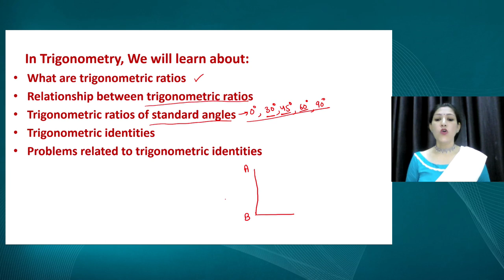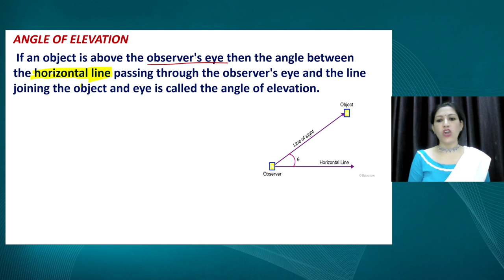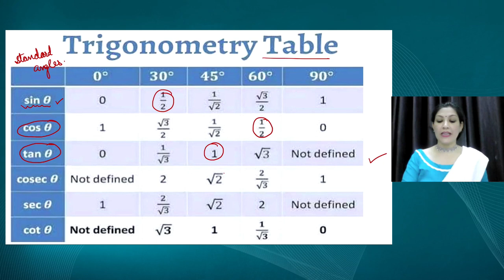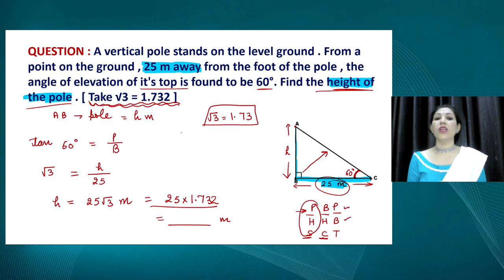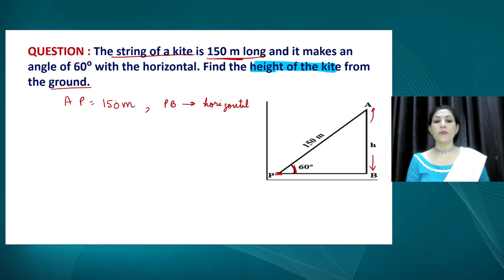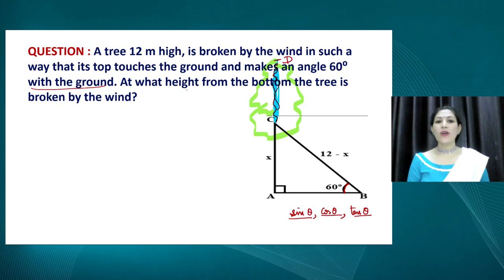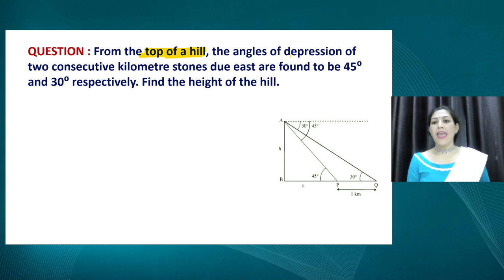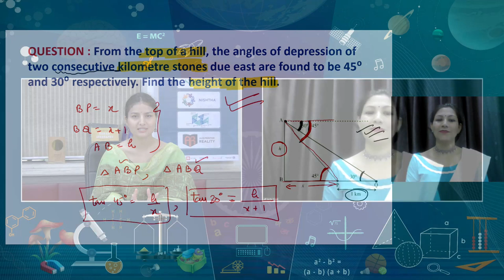Live Interaction on PMeVIDYA : Applications of Trigonometry Part- 1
Applications of Trigonometry Part- 1
Subject: Mathematics      Class: X

Sahyog Session
Mon-Fri                                             5-5.30pm

The programs can be viewed on:
1. DD Free dish channel #128
2. Zee Dish TV Channel #950
3. Tata Sky Channel #756
4. Airtel TV Channel #440
5. Videocon Channel #477
6. Jio TV App
7. ‘NCERT OFFICIAL’ YouTube Channel
3. SWAYAM Prabha App
4. ePathshala Kishore Manch App
5. Social Media Platforms of CIET & NCERT (YouTube, Facebook, Twitter, WhatsApp, Telegram)